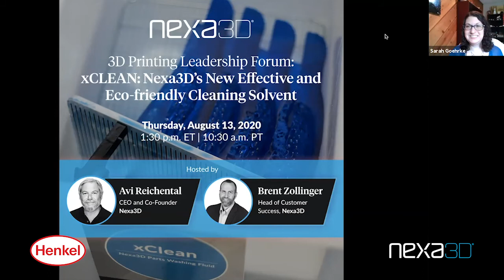Webinar Recording – Nexa3D/Henkel (4th August 2020)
Advances and Breakthroughs in 3D Printed Medical Equipment and Device Materials
3D printing has introduced all kinds of new possibilities for developing stronger and light-weight equipment but we’ve only scratched the surface of what’s possible. These past few months have driven the industry to new realms of creativity with the need to quickly deliver medical supplies, devices and materials. With new lightweight, sturdy materials designed to withstand impact, moisture and vibration, access to lower cost medical equipment is becoming more widely available thanks to 3D printing.
Watch the webinar recording to see the discussion in the virtual forum:
• What are the new possibilities for 3D printing medical equipment and devices?
• What benefits does 3D printing offer these products?
• What advantages does 3D printed medical materials provide beyond traditional manufacturing